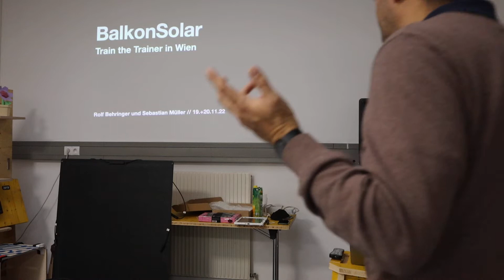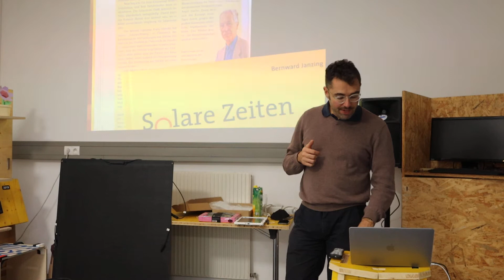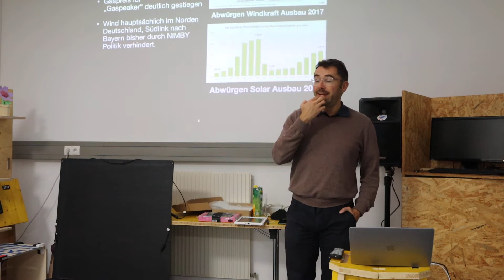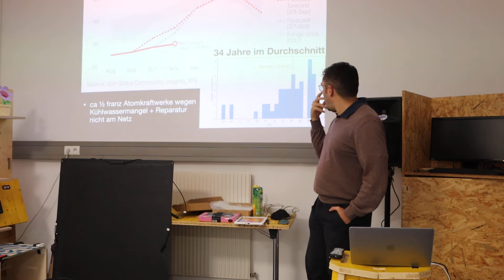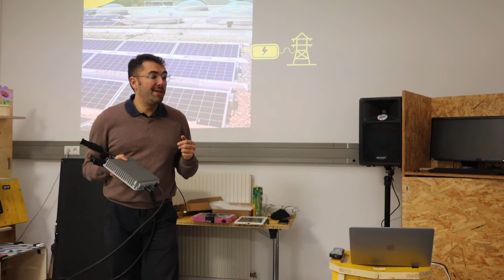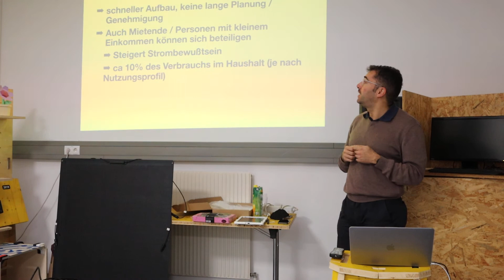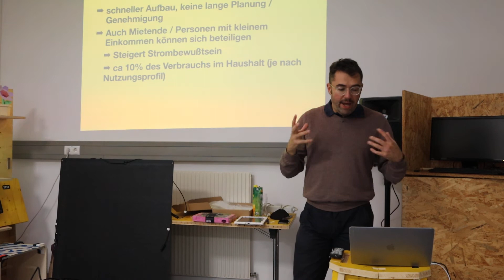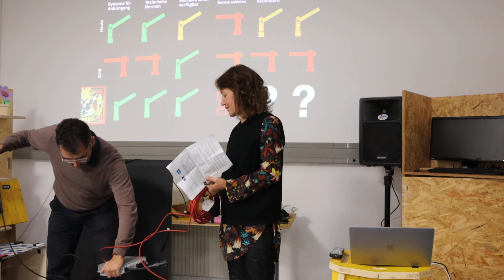Balkonsolar Vortrag Teil I in Wien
Aufgenommen am 19.11.22 in Wien. Ein kleiner Vortrag über Balkonsolar in Österreich.